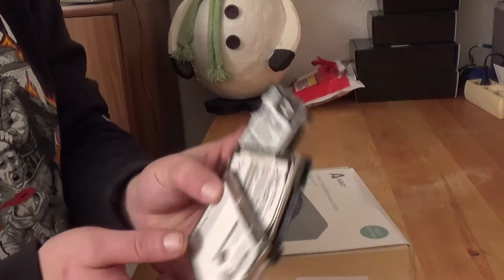Unboxing - Aukey USB 3.0 Festplatte Dockingstation externe Dockingstation für 3,5" & 2,5"